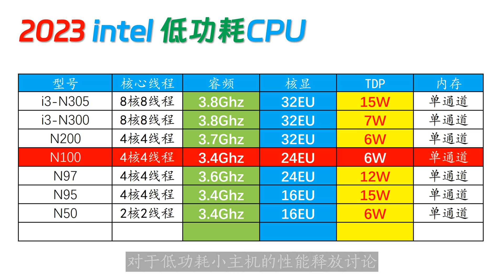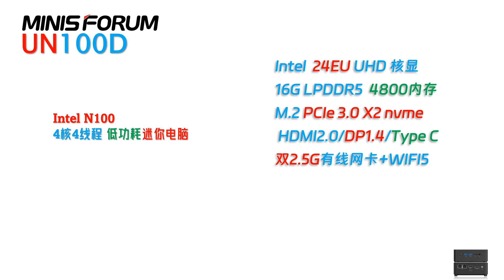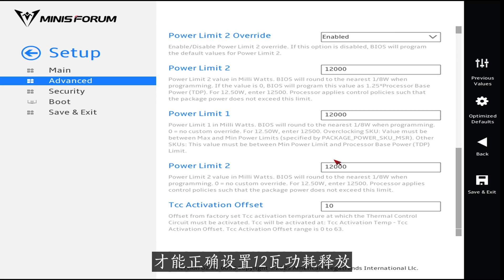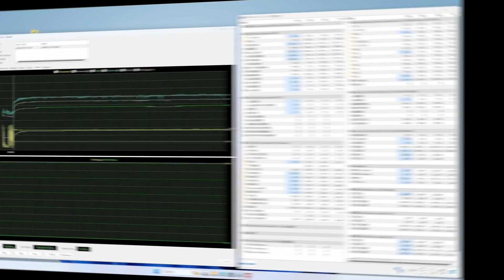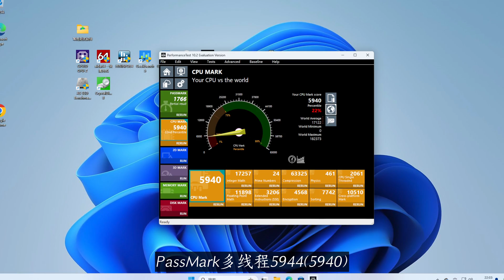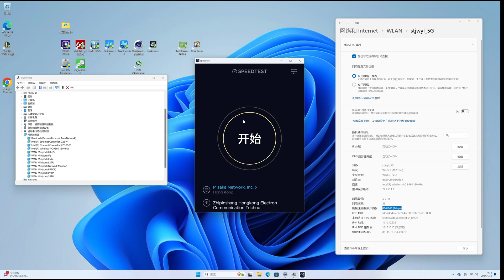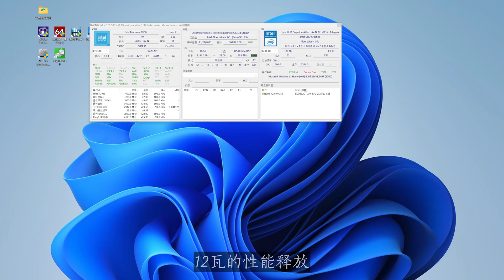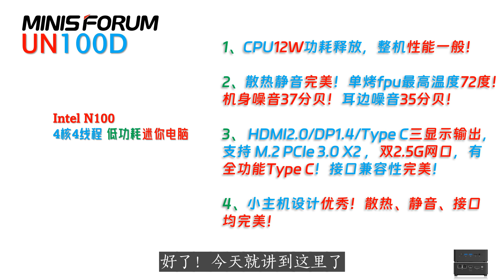晚了一年的完美N100！Minisforum铭凡UN100D 双网口迷你电脑评测！烤机温度70度！任何时候都安静，听不见风扇声音！对比 N200｜N300｜N305｜N95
在这个视频里，我们不但测试了intel低功耗CPU N100的全部性能，还向您介绍了Minisforum铭凡 UN100D这台超小迷你电脑的全方位信息，包括接口、功耗、散热、静音等等！UN100D不但是一个有较低功耗表现的小主机，它还有双网口可以作为您的家庭低功耗小型服务器！本视频能让您了解Minisforum铭凡 UN100D的全部实力！

00:00 Intro
01:12 配件与接口
02:46 稳定度与性能测试
04:42 游戏体验
04:51 显示存储网络
06:11 功耗散热静音
06:47 最后总结